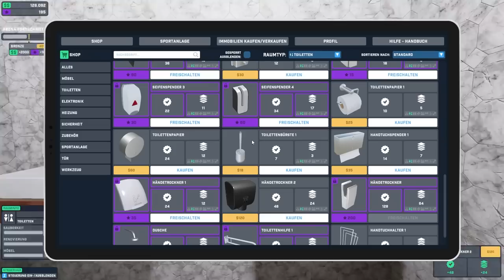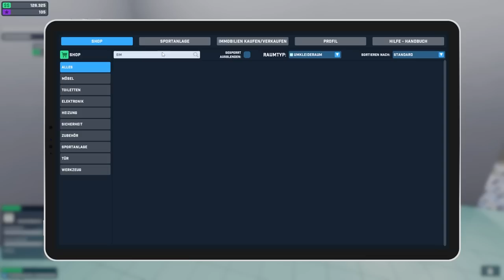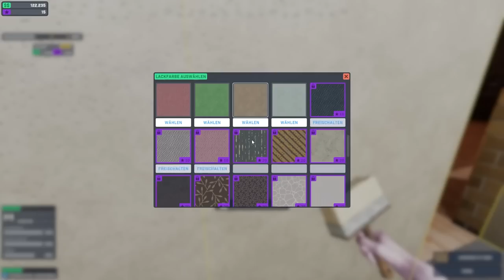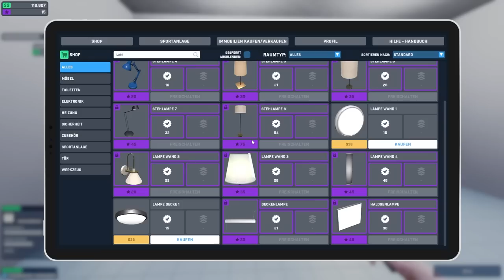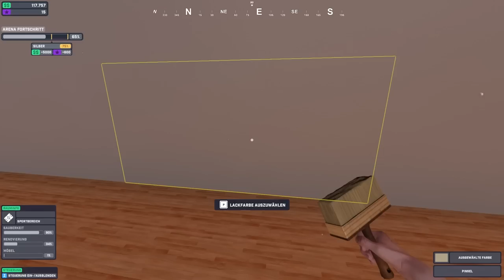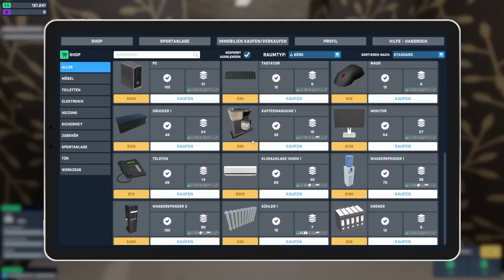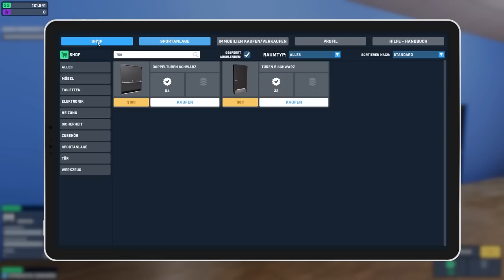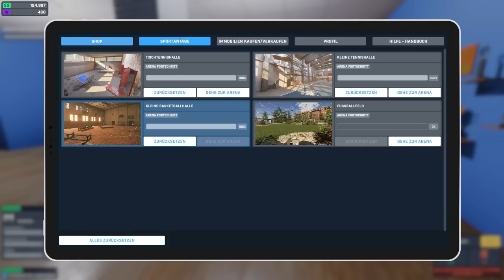RASEN auf dem BOLZPLATZ verlegen - Arena Renovator Full Game Deutsch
Arena Renovator Full Release Gameplay German by KeysJore
Let's Play Arena Renovator
Let's Play Arena Renovator Full Game

►Mein Equipment:
Arena Renovator Indie Horror Deutsch - Let's Play Arena Renovator Deutsch - German/Deutsch Walkthrough Gameplay
Let's Play - Arena Renovator Full Release Deutsch Gameplay with Commentary (German/Deutsch)